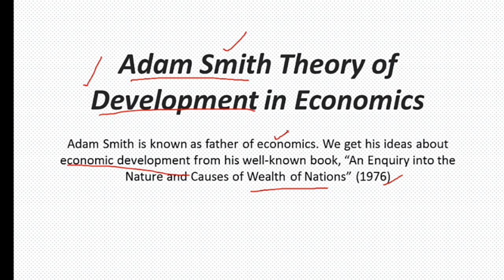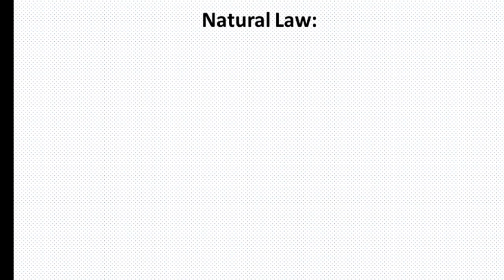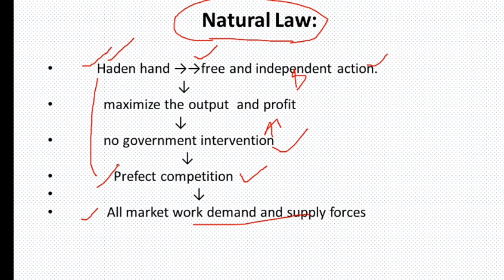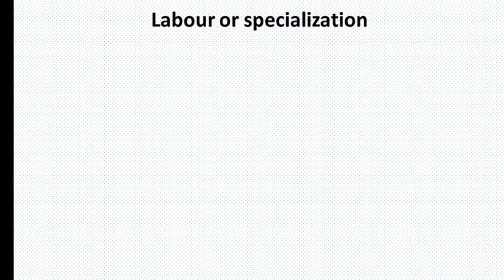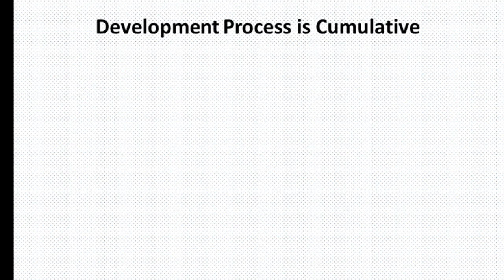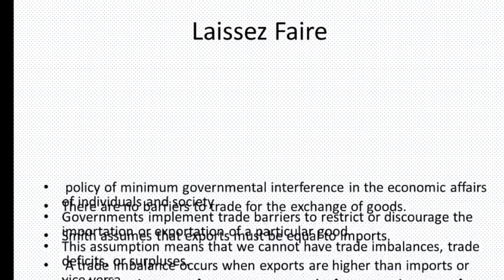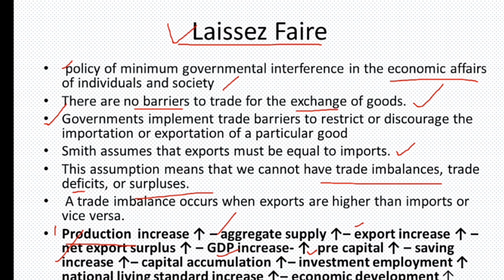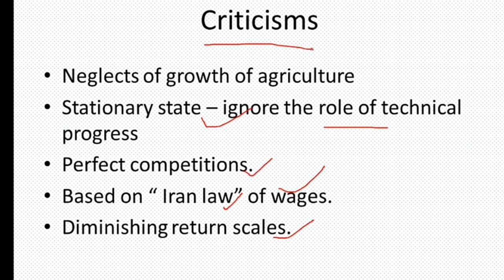Adam Smith Theory of development in economics. Full explained by Harikesh sir.